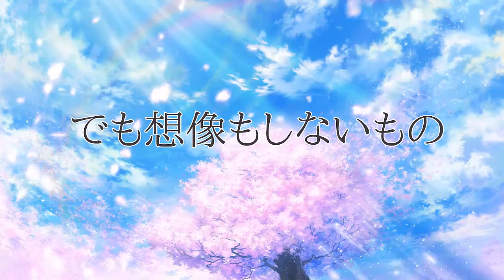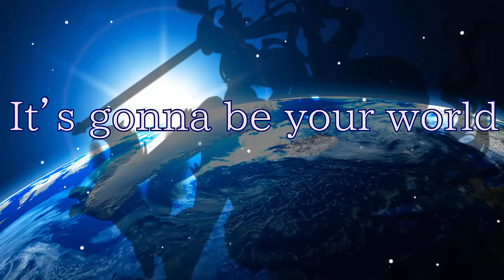【カードキャプターさくら】Platinum【Kisiel】【歌ってみた】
♪Please watch in HD and put on your headphones!
♪Due to copyrights this is +2 pitched version, original one is

♪Note♪

My 1st animation in After Effects : D Hope you will like it ^.^

Original sung by: Maaya Sakamoto

♪VOCAL♪

❥Kisiel: me

♪Mix||Animation♪
Kisiel

I only dubbed this song.